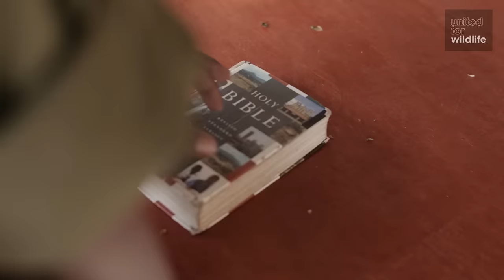Meet the Heroes Who Protect the Last Northern White Rhinos in the World | Short Film Showcase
In Kenya, a brave group of rangers are working to protect the last three northern white rhinoceros in the world.

Years of widespread poaching and civil war savaged the rhinos’ populations, and the last few who remain are now protected by 24/7 armed guards at the Ol Pejeta Conservancy. Although they are already extinct in the wild, the wildlife sanctuary hopes to encourage breeding by replicating the animals’ natural habitats. In this short film by United for Wildlife and Black Bean Productions, hear from the men who guard the northern white rhinos as they share the special bond they have with the magnificent endangered creatures at the Ol Pejeta Conservancy.